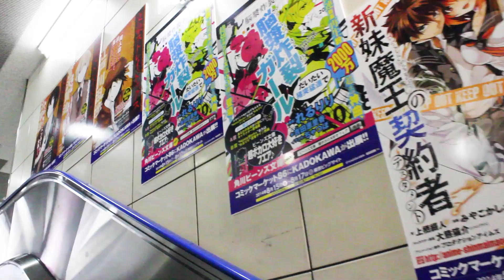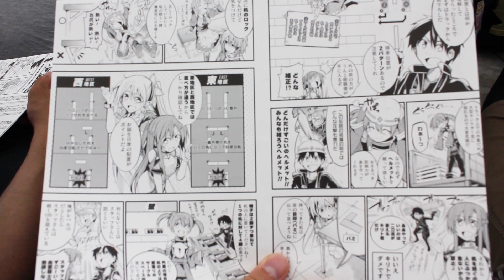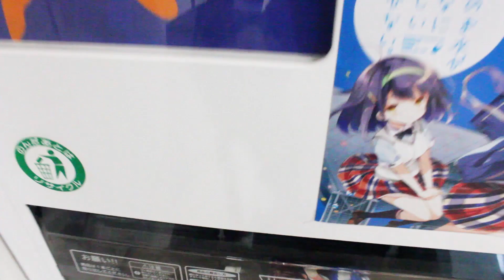【C86】コミックマーケット86 設営日に行ってきた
今回はコミックマーケット86の設営に行ってきました！
コミックマーケットの設営作業はスタッフの方のみではなく、様々な方が力を合わせて行っております。
少しでも興味のある方はぜひ参加してみてください！
何もない空間にたくさんの机や椅子が並べられていく様子は圧巻です(*'▽')
(サークル参加者の部分にある設営日の御案内をご覧ください)

Twitter アカウントを作成しました!

以上使用させていただきました。